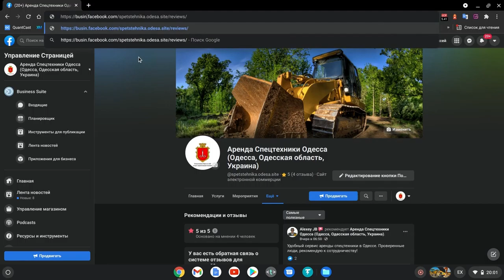Как в Facebook перейти на ту же Business страницу на которой вы в обычном?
Смотри как в Facebook перейти на ту же Business страницу на которой вы в обычном;)